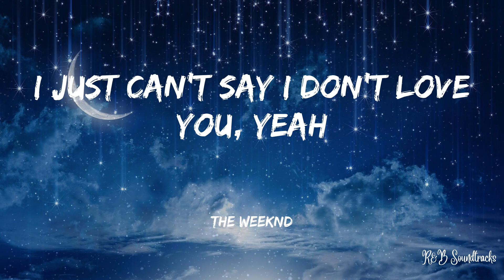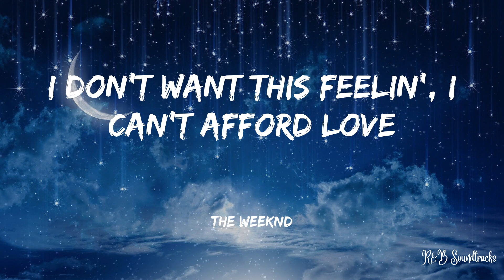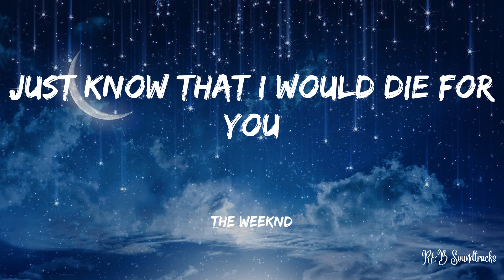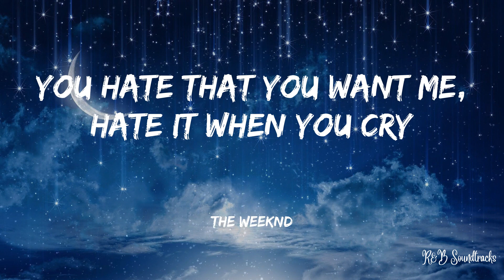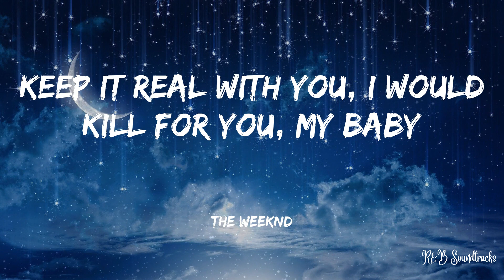The Weeknd - Die For You (OFFICIAL Lyrics)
Lyrics:
(Ah) and it makes you feel alone
Just know that I would die for you
(Ooh) baby, I would die for you, yeah
The distance and the time between us (the distance and the time)
'Cause baby, I would die for you (I would die for you)
Even though we're goin' through it (even though)
'Cause baby, I would die for you, uh (I would die for you)
Yeah, baby, I would die for you (I would die for you), yeah
And it makes you feel alone (no)
Just know that I would die for you (yeah)
It'll never change my mind (yeah, yeah)
'Cause baby, I would die for you (oh-ooh)
Baby, I would die for you
(Oh) yeah, babe